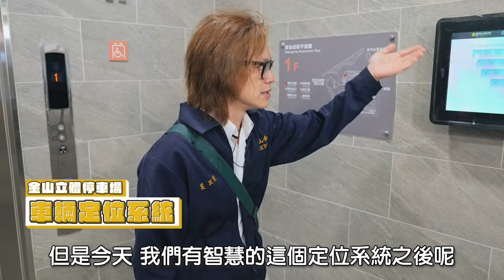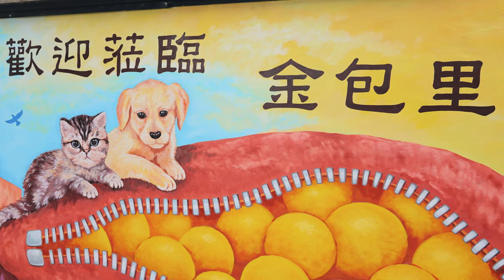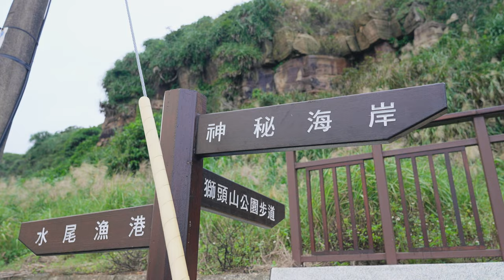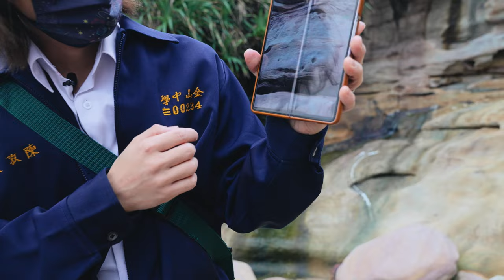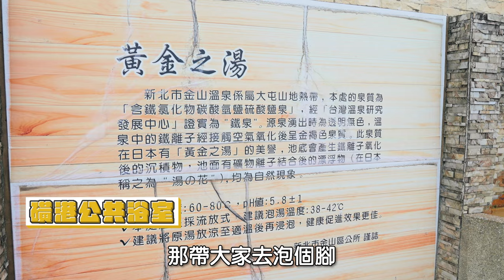吃餐廳要自己端盤子?! How哥老家金山真的很猛 / HowFun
今天陳同學要來帶大家玩How哥老家新北市金山區
啊～
金山真的是一個很酷的地方呢～

❖本影片由新北市政府交通局委託企劃製作❖